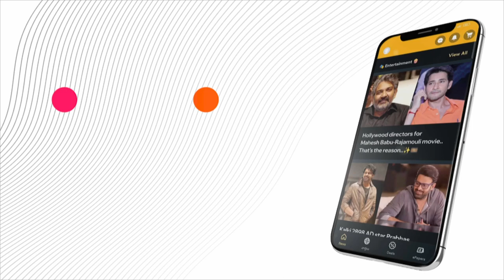SwiggyCEO's Emotional Post: "Not a Single Order on Day 1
Swiggy CEO Sriharsha Majety shares an emotional post about Swiggy's early days, revealing they didn't receive a single order on day one! Now celebrating 10 years, Swiggy has grown tremendously, and even the Bachchan family has invested in the company. Watch the video for more details on this inspiring journey!

or Download MediaFx App
on Android